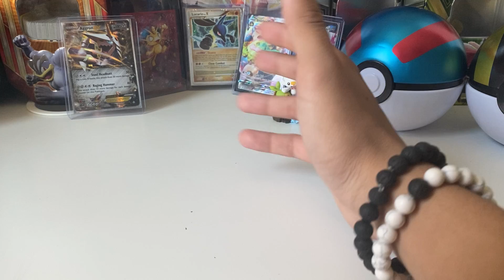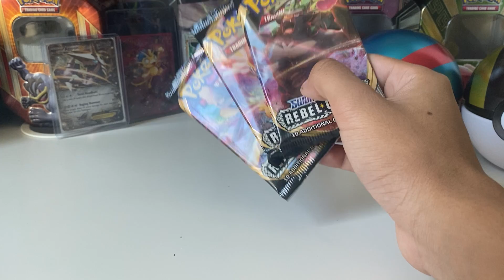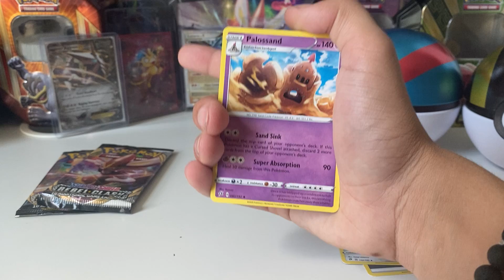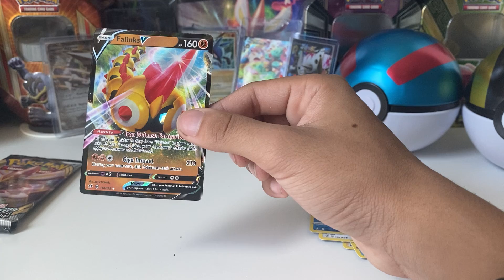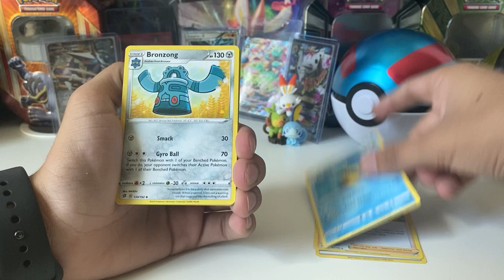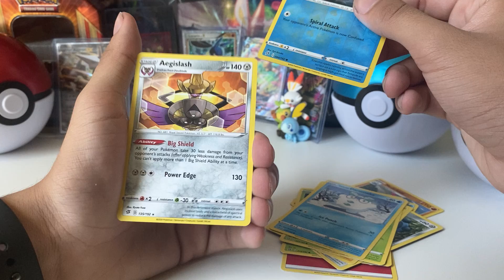Pokémon rebel clash opening!!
Just opening up some rebel clash packs!!

As well if you have any questions my information is down below.